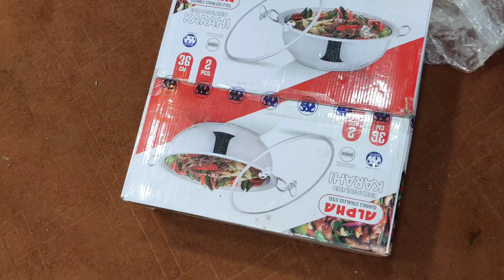alpha brand stainless steel ka 5 piece karahi set wholesale price m